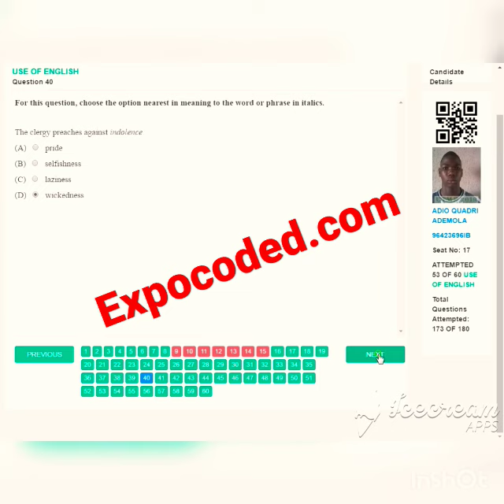2024 jamb expo, jamb cbt runs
JAMB examination is coming up soon now, and our main duty is to help all Great Nigeria students. We remain your powerful legit source for you to excel and make 280+ exams with flying colors with just a sitting and say Bye Bye to Ye Ye JAMB Exam forever. 2024 NECO EXPO

0ur 2O23 JAMB EXPO CBT expo questions and answers are from certified legit sources, and with our special VIP treatment for early subscribers, you know that you have the best assistance in your JAMB CBT EXAM. We don’t just offer Jamb exam runs or a good Jamb expo site for 2024, we offer 280-320 JAMB SCORE. PLEASE DON’T FALL INTO ALL THESE NEW WEBSITES THAT DO NOT HAVE SOURCES, WE ARE OLD IN THIS BUSINESS, SUBSCRIBE WITH US FOR A BETTER RESULT IN YOUR JAMB 2024 (EXPO/RUNS)